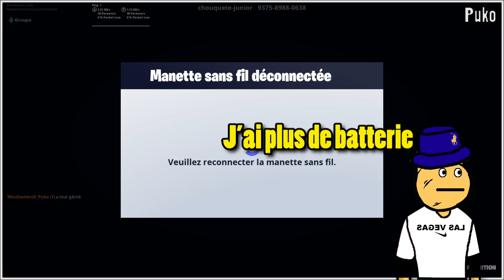NINJA VS SAMOURAÏ [DEATHRUN AROUND THE VOLCANO Pt.3] (Fortnite Creative)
Aujourd'hui on se retrouve dans un nouvel épisode des MiniGamerzD où on se demande qui gagnerait entre un ninja et un samouraï

Parties :
➤ Partie 3 | NINJA VS SAMOURAÏ
[Ben, c'est cette vidéo, en fait]

Map :
➤ Nom : DEATHRUN AROUND THE VOLCANO

Musiques  :
➤ Intro :

Crédits :
➤ Acteurs : Mika & Puko
➤ Voix : Mika & Puko
➤ Montage : Mika
➤ Miniature : Mika
➤ Avatars (concept inspiré de la chaîne YouTube Wankil Studio) : Mika

Voilà, c'est tout. Je sais pas quoi dire d'autre. Juste, passe une bonne journée.

● Une production audiovisuelle [MGD Creations]